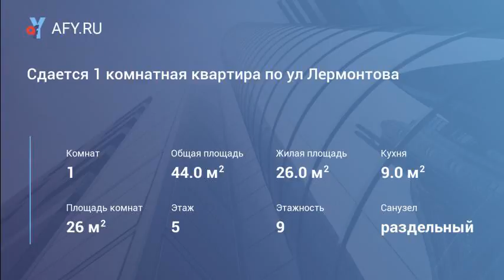Сдается 1 комнатная квартира по ул Лермонтова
Цена: 20 000 Руб.
Сдается 1 комнатная квартира со всеми удобствами, заехал и живи! В квартире имеется все необходимое для жилья, находится в хорошем районе, много зеленой растительности, рядом парковая зона, аптеки, магазины и т. д. до центра идти пешком 15мин. Сдается для 1 или 2х человек семейной паре без животных и детей, предпочтительно славянам